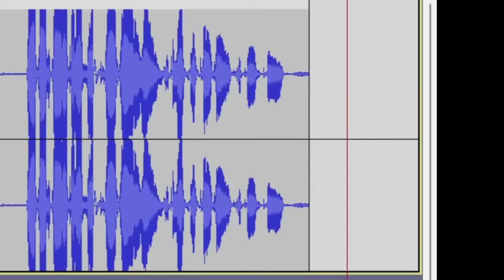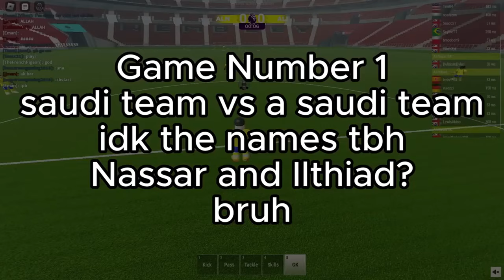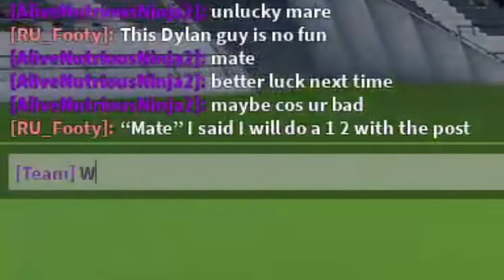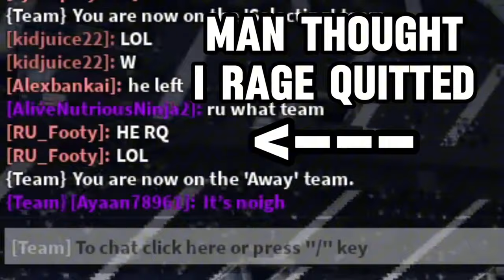Real Futbol 24 PRO GK! THE MARATHON!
SO YEAH, BASICALLY I HAVE A COLD BUT I WANTED AT LEAST SOMETHING TO GO UP SO I DID A COMBO OF ALL THE RF24 PRO GK AND PUT THEM ALL IN ONE VID. SO ENJOY!